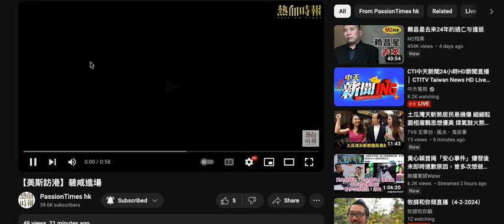20240204 熱時1520又有碧咸進場片，viutv 1420開始直播現場。打女人偷錢賊林匡正仲係乜都無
【美斯訪港】碧咸進場